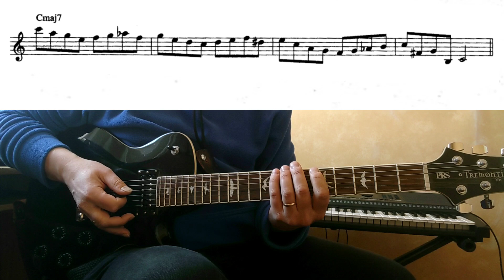5 Jazz licks (16 - 20)